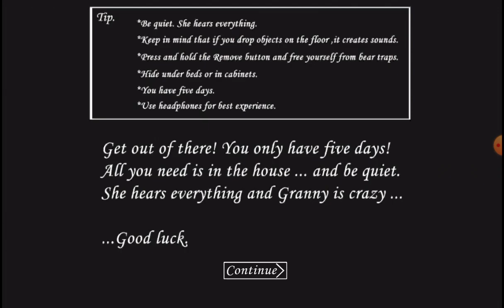تعلم طريقه تختيم لعبة جراني granny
granny
granny square pattern
granny unblocked
granny smith apples
granny square
granny square cardigan
granny square crochet
granny vr
granny square blanket
granny apple
granny and dots photos
granny all item locations
grammy awards
granny apple calories
granny and tweety bird
apple granny smith
a wheel crank granny
a rusty padlock key granny
apk granny
apk granny 3
apk granny horror multiplayer
apk granny 5
apk mod granny
at granny's house
granny beverly hillbillies
granny boots
granny blanket
granny brunch
granny backstory
granny basketball
bluey granny mobile
bella coco granny square
basic granny square pattern
baking with granny
beverly hillbillies granny
blocking granny squares
barbie granny
bunnings flat pack granny flats
beginners granny square
baby granny square blanket
granny clampett
granny cluster stitch
granny cart
granny circle crochet
granny cantrell tomato
granny costume
granny chiyo
cast of gangsta granny (film)
crochet granny square blanket
crochet granny square patterns
crochet daisy granny square
crochet sunflower granny square
crochet granny square cardigan
calories in granny smith apple
chain cutter granny
crochet heart granny square
granny dots
granny dress
granny download
granny downloadable content
granny definition
granny dumping
granny dating website free
granny dating app
granny download pc
granny dancing
daisy granny square
download granny 3
download granny
death row granny
daisy granny square pattern
download granny 5
download granny pc
download granny 2
download granny 4
download granny 3 for pc
granny extreme mode
granny endings
granny episode bluey
granny emoji
granny evelyn stardew
granny escape
granny english
granny explained
granny enchanted
granny emulator
easy granny square
easy granny square patterns
evil granny
escape pipe granny
ex display granny annexe
east coast granny flats
easy granny square blanket
easy sunflower granny square pattern
easy granny square tutorial
easy granny square bag
granny from ice age
granny flat
granny from beverly hillbillies
granny free play
granny flat floor plans
granny from spongebob
granny from looney tunes
granny fork
granny flats for sale
granny from croods
flower granny square
free granny square patterns
fgteev granny
free granny square crochet pattern pdf
flower granny square pattern free
free granny chapter 2
flower granny square crochet
free granny game
free granny square blanket pattern
granny game online
granny goodness
granny glasses
granny gown
granny game free
granny goodness dc
granny game unblocked
gangsta granny
game granny
granny granny 3
granny granny 4
granny granny 2
granny granny 5
granny granny granny's house
granny granny unblocked
granny granny online
granny hexagon
granny hexagon pattern
granny hexagon cardigan
granny hairstyles
granny hair
granny heart crochet pattern
how to crochet a granny square
how to make a granny square
how to join granny squares
how to download granny on pc
how to download granny 3
horror granny multiplayer
how much is a granny flat
how to download granny 2
how to download granny 4
how to download granny
granny in gerudo
granny in beverly hillbillies
granny item locations
granny images
granny irl
granny io
granny items
granny in cursive
is granny based on a true story
is granny multiplayer
in granny what is the rusty padlock key for
is granny on steam
in granny what is the wheel crank for
in granny where is the spider key
is granny online
in granny what is the chain cutter for
is granny a horror game
it 2 granny
granny jojo
granny jumpscare
granny jokes
granny jo products
granny jeans
granny jojo gumball
granny jammies
granny jumpscare gif
granny jacket
joining granny squares
joining granny squares crochet
jilting of granny weatherall summary
joining granny squares with double crochet
jilting of granny weatherall
juegos de granny
join as you go granny squares
joining granny squares together
join granny squares with single crochet
jjk granny
granny kitchen
granny knot vs square knot
granny knot uses
granny kfc commercial
granny klump
granny kitchen menu
granny kitsch
granny kong
kiz10 granny
knit granny square
kornets granny goose
kit granny flats
knife of dunwall granny recipe
knitted granny squares free patterns
knock the granny out of you
kaleidoscope granny square pattern
killer granny
kill granny kill
granny lorax
granny lyrics
granny looks
granny live stream
granny little nightmares
granny lore
granny  a granny square